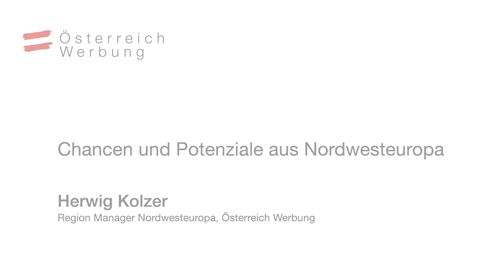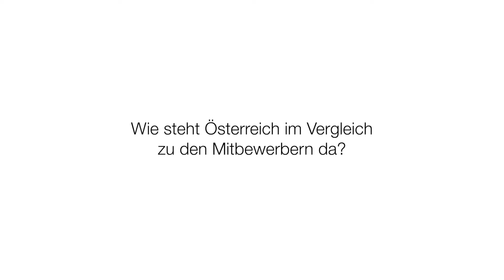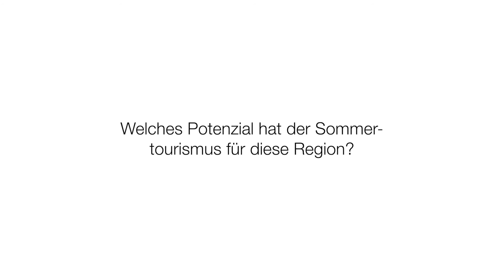Länderstudien Nordwesteuropa - Herwig Kolzer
In den Länderstudien 2019 hat die ÖW die Niederlande, Großbritannien, Dänemark und Schweden genau unter die Lupe genommen. Herwig Kolzer, Region Manager der ÖW, spricht über die Urlaubstrends aus der Region Nordwesteuropa.